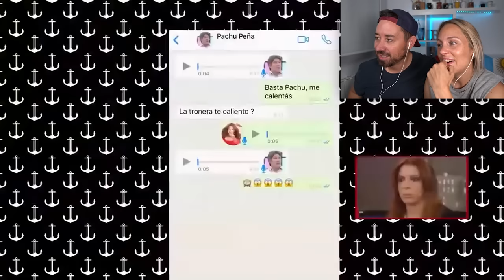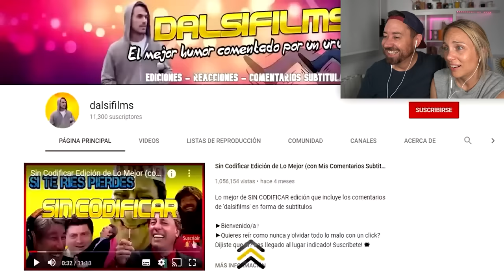ESPAÑOLES REACCIONAN A LIZY Y YAYO TENTADOS *PELIGRO SIN CODIFICAR* Ft dalsifilms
CORREO POSTAL:
Nuria Calvo
Apartado de correos 98
28522 Rivas Vaciamadrid (Madrid) ESPAÑA